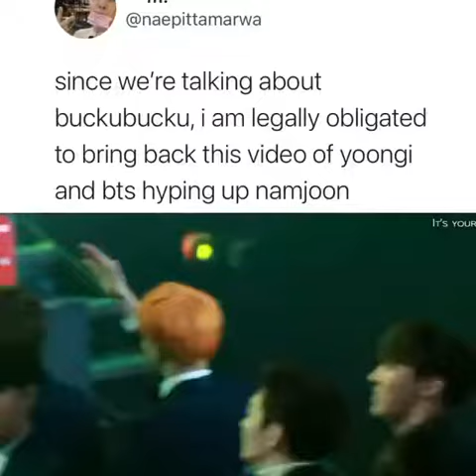YOONGI and BTS members hyping up Namjoon🤭❤️✨